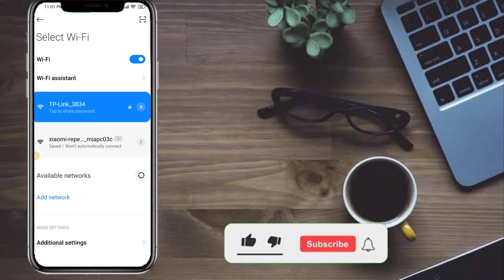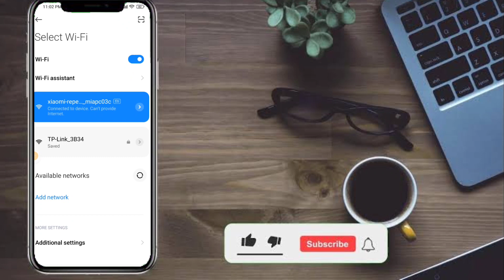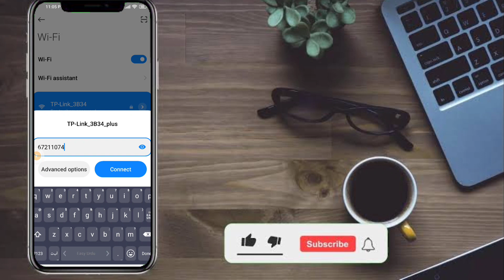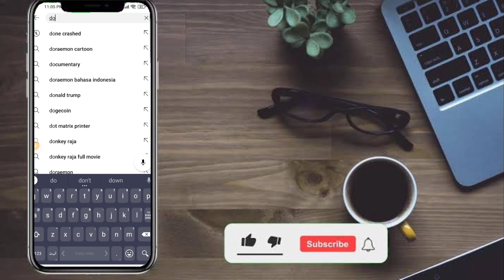Mi Wifi Extender Pro Setup Step by Step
Mi Range Extender Pro Unboxing + Setup | Step by Step Tutorial

Mi Wifi Repeater PRO

The Mi WiFi Repeater PRO is designed to extend WiFi coverage and enhance signal strength of a home or office wireless router. With speeds of up to 300Mbps and built-in dual antennas, it eliminates the WiFi dead zone, allowing you to enjoy seamless HD streaming, ubiquitous online gaming. It works with any standard WiFi router. Main Features ●2 external antennas Dual external high gain antenna with transfer rates up to 300Mbps. ●Works with most routers Extend your WiFi and provide reliable coverage, compatible with most standard routers or gateways. ●Wall-mounted design Easy to plug into any outlet for WiFi expansion, plug and play after the first setup. ●Automatic update ●Expand Wi-Fi coverage Supports up to 64 devices to connect at the same time, staying connected from all corners. ●Easy set up with Mi Home App Specification: ● Transmission rate: 300Mbps ● Antenna: 2 external antennas ● WiFi network frequency: 2.4GHz ● Power: 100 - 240V

admin=Zeeshan Minhas and Umair Minhas

Address
Shop A5 city trade center chakwal
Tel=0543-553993